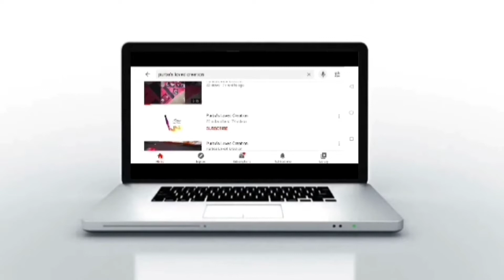Murlidhar Krishna Drawing🦚| Lord Krishn With Bansuri |Oil Pastel Drawing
I Used DOMS (ZOOM ULTIMATE DARK) Pencil..✏ And ( CAMEL) Oil Pastel Colours

Follow On...👇🏻👇🏻

   🖌🎨Purba's Loved Creation 🎨🖌